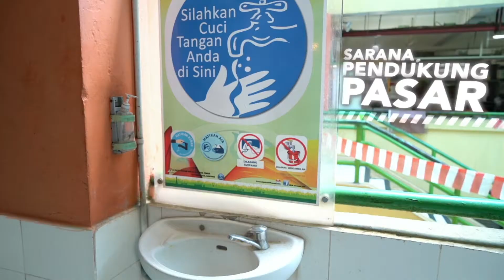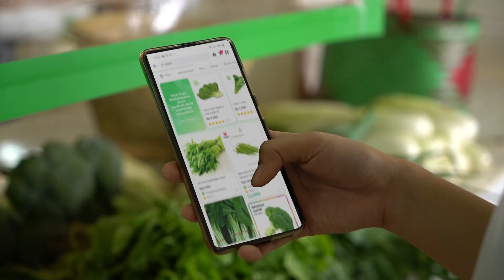Panduan Protokol Kesehatan di Pasar Cegah Covid-19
Di era tatanan kehidupan baru, beraktivitas di luar rumah seperti ke pasar membutuhkan beberapa persiapan khusus dan lebih detail

Apakah di masa pandemi  ini Anda siap beraktivitas dan berbelanja ke pasar?

Dukung Kementerian Perdagangan untuk menghentikan penyebaran Covid-19 dengan menerapkan protokol kesehatan berdasarkan Surat Edaran Menteri Perdagangan No.12 Tahun 2020